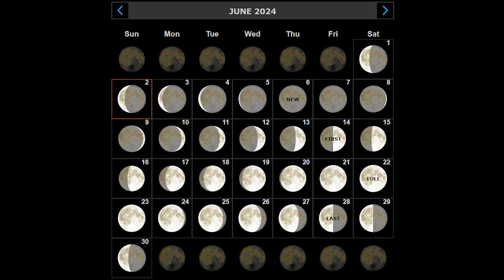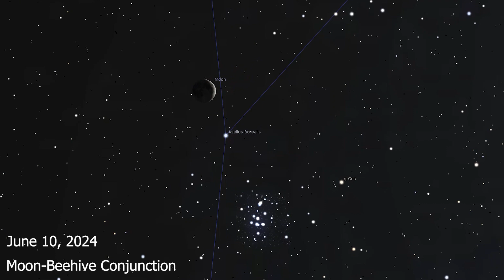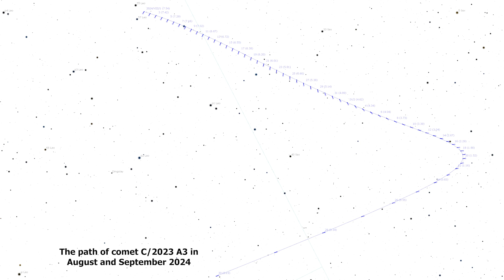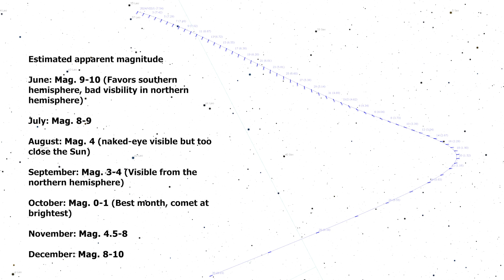Don't Miss These EPIC SKY EVENTS On June 2024 / NEW COMET, Milky Way, Planet Parade!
Here are all the astronomical events for June 2024:

June 3: Moon-Mars Conjunction

June 6: New Moon

June 10: Moon-Beehive conjunction

June 21: Summer Solstice

June 27: Moon Perigee
                Lunar Occultation of Saturn
A new comet, called C/2023 A3 (Tsuchinshan-ATLAS) can already be photographed on the night sky. It will continue getting brighter until it reaches naked eye visibility around August this year.

You can use this light pollution map to learn where to travel to find darker skies.

Music Link: • Free Music / Space Ambient Background...